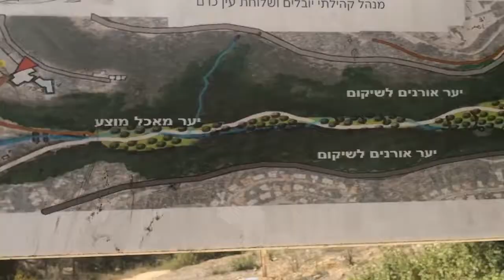Caminata por Ain Karen, Jerusalen, Israel.